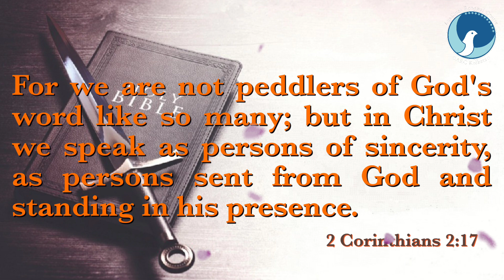ARC | Sword of the Spirit | Epi 661 | 2 Corinthians 2:17 | Fr.Remesh | Tailors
Daily Food for the Soul / 2 Corinthians 2:17
Epi - 661
Date - 23/10/23